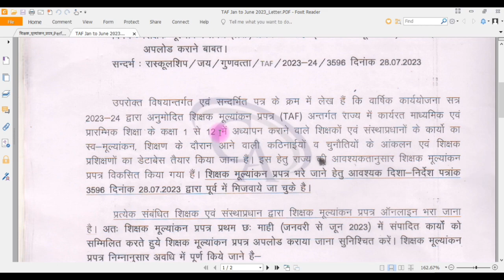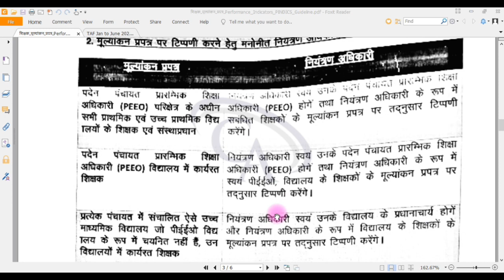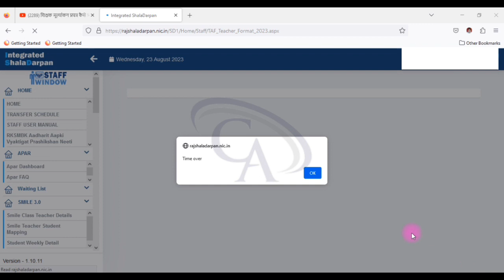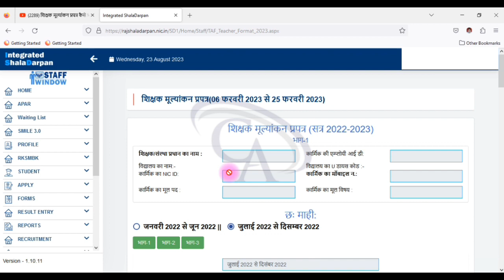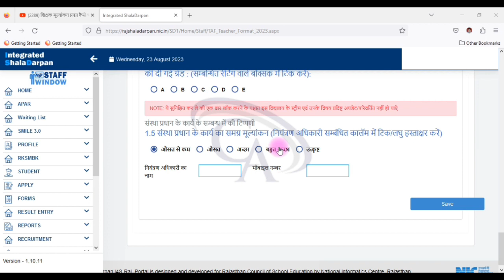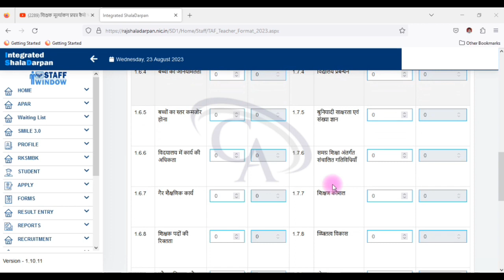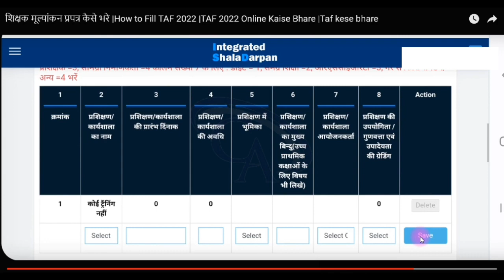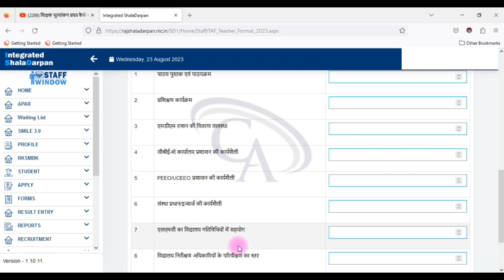TAF Kaise Bhare | How to Fill TAF | TAF 2023 Kaise Bhare |शिक्षक मूल्यांकन प्रपत्र कैसे भरेTAF 2023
TAF 2023 | TAF Kaise Bhare | How to Fill TAF 2023 | शिक्षक मूल्यांकन प्रपत्र कैसे भरे | TAF Fillup